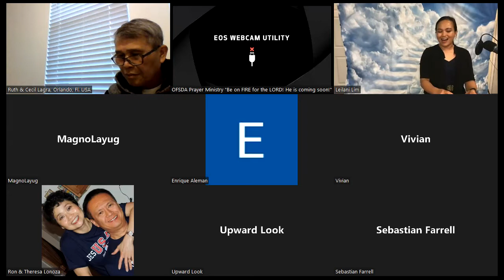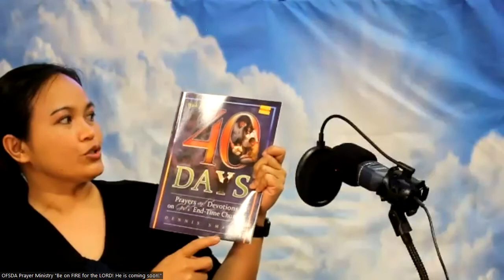August 10, 2022-Prayers and Devotions on God's End-Time Church -"The Bride of Christ"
Revelation 21:9

9 Then came one of the seven angels who had the seven bowls full of the seven last plagues and spoke to me, saying, “Come, I will show you the Bride, the wife of the Lamb.